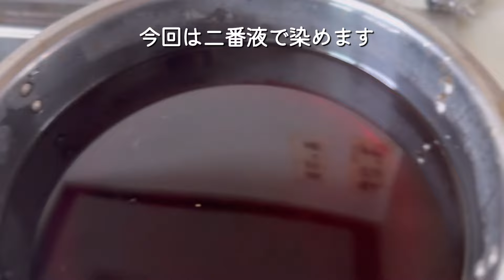【肌に優しい🌿びわの葉染め】大切な友達へ贈る草木染め💝薬効を引き出す方法🌱アトピー・敏感肌にも🥰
肌に優しい枇杷の葉っぱを使って、お友達にびわ染のストールをプレゼントしました。びわは万病に効くお薬の木。庭の枇杷の木には毎年小さな実がなりますが、鳥に食べられておしまい。でも葉っぱはお茶として、痛み止めとして、一年中大活躍してくれます。今年はびわの葉っぱがたくさん茂ったので、草木染めにも使いました。肌に優しくて、柔らかい色に染まります。

【精錬について】
ほんのちょっとの洗剤と水と一緒に布を1時間ほどコトコト煮ます。時々かき混ぜます。煮終わった直後は熱いので気をつけてくださいね。私は一晩置いてから水洗いしています。

草木染めに興味のある方、（ない方も笑）私の過去動画を参考にしてみてくださいね。
自然が好きで、植物が大大好きで、このスキスキをみなさんと共有したくて動画を作っています。質問、コメント、クリエストもお願いしてます🙇

この夏はお友達のうっちゃんが９年ぶりに遊びに来てくれて、とてもにぎやかで楽しい１０日間でした。ちょうどうちの家業でもある梅干し作りが最盛期で、一緒に手伝ってくれたのですが、うっちゃんはいつも歌を歌いながら作業していました。歌を歌うと、不思議と疲れず、効率も上がるそうです。それからは私も歌を歌いながら家事をするようにしています。ちなみに私はXJAPANのファンです！ほんと、名曲ぞろい！！

お便り、お待ちしてますね♡